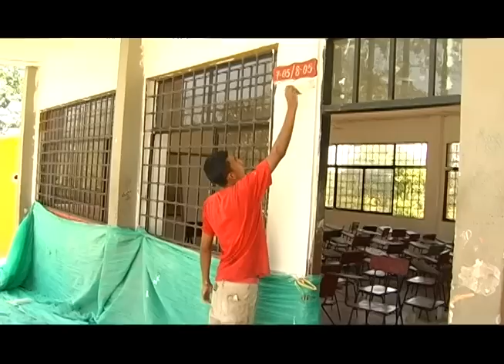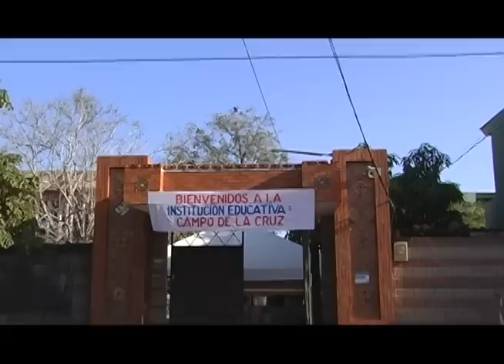Programa Institucional Gobernación del Atlántico Parte I Marzo 23 / 2012